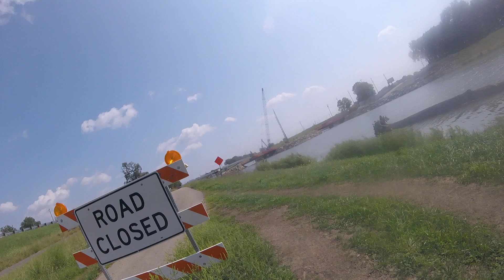RadRover Fat Tire E-Bike Ride (Vlog #38)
Riding my Rad Rover E-Bike